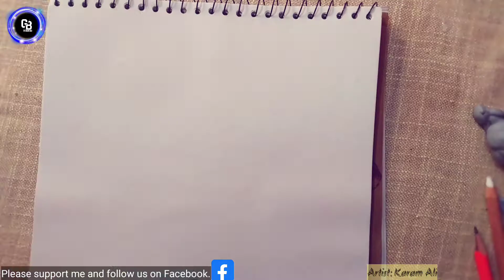Drawing a puzzle cube | In 3D with color pencil | Karam Ali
°°°°°°°°°°°°°°° Music credit°°°°°°°°°°°°°°